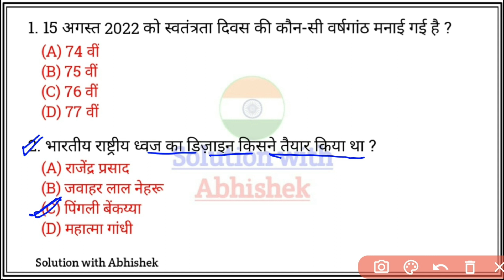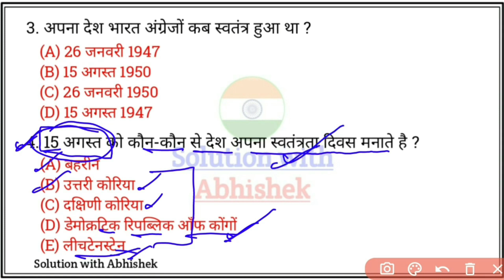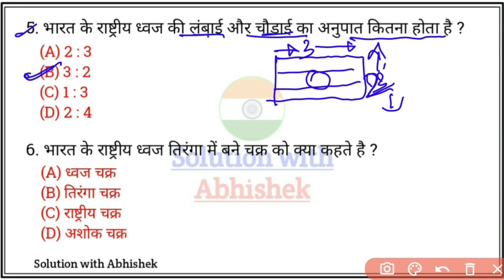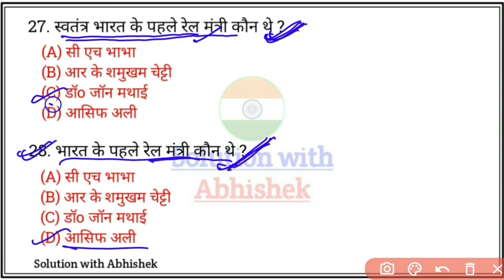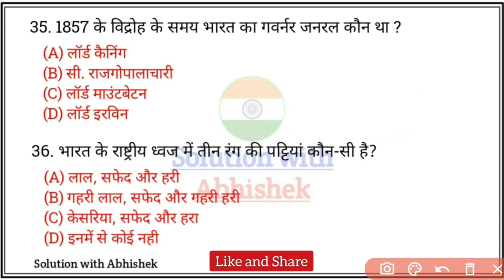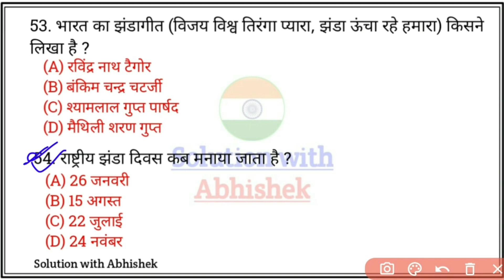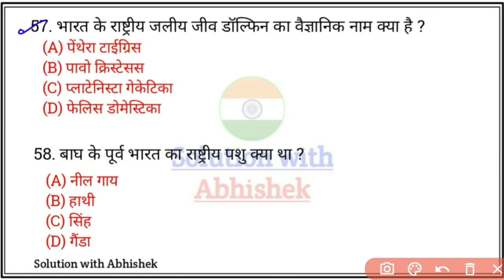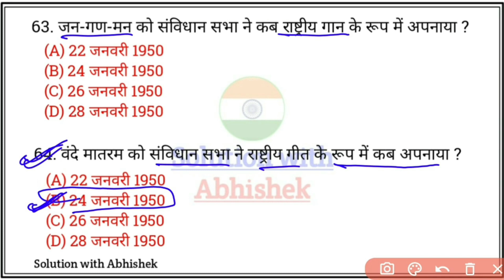Independence Day 2022 important question | स्वतंत्रता दिवस महत्‍वपूर्ण प्रश्‍न |current affairs 2022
Independence Day 2022 important question | स्वतंत्रता दिवस महत्‍वपूर्ण प्रश्‍न | Current affairs 2022 | Independence day 2022 Important Gk Questions | स्वतंत्रता दिवस महत्वपूर्ण प्रश्न | 76th Independence day | 15 August India | PM Modi | 15 अगस्त 76 वां स्वतंत्रता दिवस

1. Independence day 2022 Important Gk Questions
2. स्वतंत्रता दिवस महत्वपूर्ण प्रश्न
3. 76th Independence day
4. 15 August India | PM Modi
5. 15 अगस्त 76 वां स्वतंत्रता दिवस
6. Independence day gk in hindi
7. Independence day related questions
8. Independence day related questions in Hindi

💥💥 वर्तमान में कौन क्या है 1 अगस्त 2022 टॉप 120+ महत्वपूर्ण प्रश्न Full Detailed in Hindi______